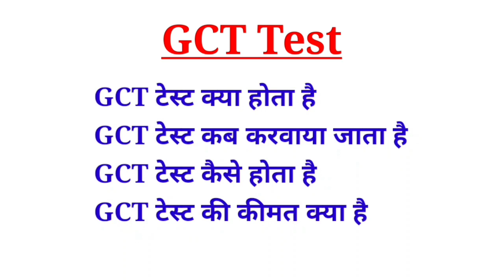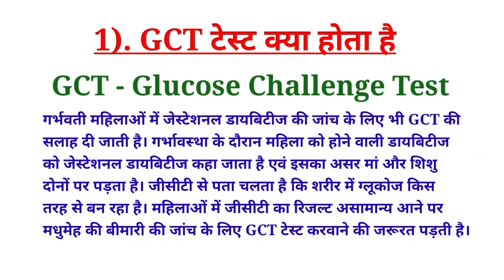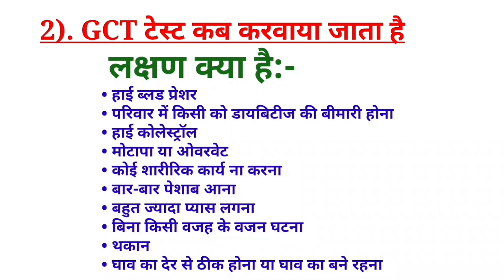GCT test in hindi | Glucose challenge test | Symptoms | Normal Range | Price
Glucose challenge test is done to detect diabetes and prediabetes. This test is recommended to detect diabetes in the elderly, young, overweight and if someone in the family has diabetes.

GCT is also recommended to screen pregnant women for gestational diabetes. Diabetes that occurs in a woman during pregnancy is called gestational diabetes and it affects both the mother and the baby. GCT shows how glucose is being produced in the body. If the result of GCT is abnormal in women, then there is a need to get glucose tolerance test done to check the disease of diabetes.

It is necessary to undergo GCT in the early stages of the third trimester of pregnancy. Generally, it is advisable to get this test done from the 24th week of pregnancy to the 28th week of pregnancy. With timely diagnosis and proper control of diabetes, both the pregnant woman and her baby can be kept safe.
This test is recommended for those pregnant women who are at risk of diabetes. If a woman has the following health problems, she may be at risk of diabetes during pregnancy:

someone in the family having diabetes
high cholesterol
obesity or overweight
do not do any physical work
Sometimes gestational diabetes shows no signs or symptoms. In some cases, the disease of diabetes progresses so little that no symptoms are visible. However, pregnant women may be asked to undergo a glucose challenge test (GCT) in the following circumstances:

frequent urination
feeling very thirsty
unexplained weight loss
Tiredness
delayed wound healing or persistent wound healing